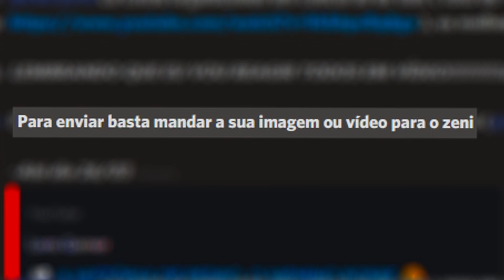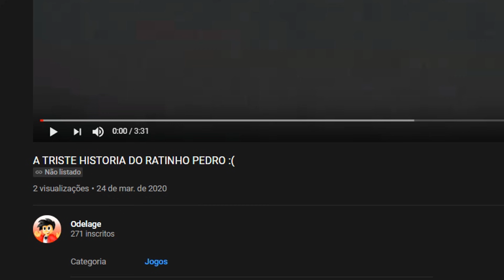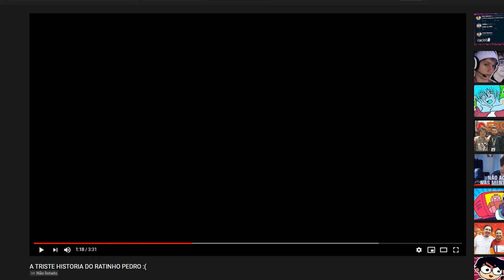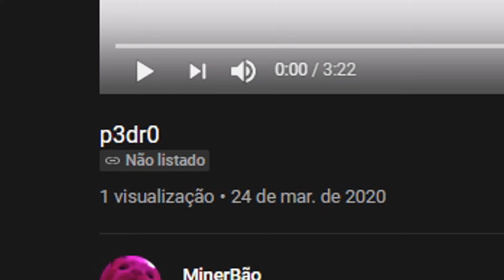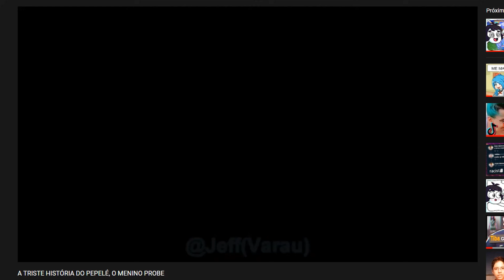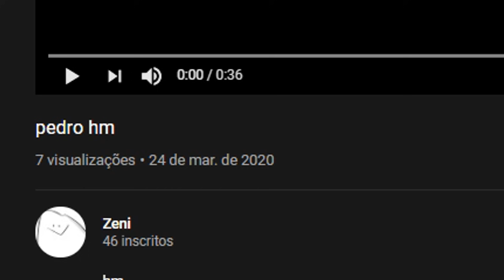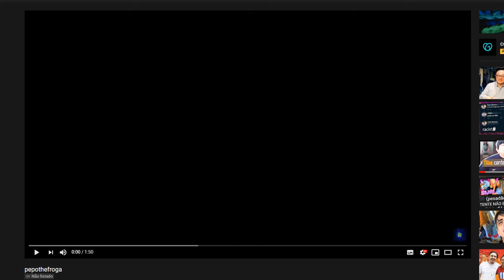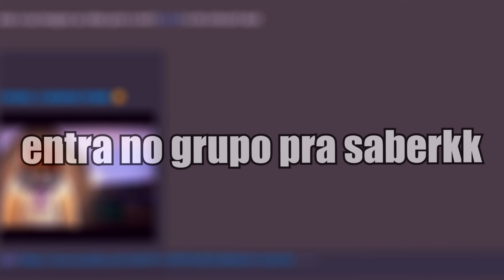ASSISTINDO montagens do vídeo do PEDRO, O MENINO POBRE😞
Tudo isso me ajuda MUITO MESMO!! OBRIGADO!! : )